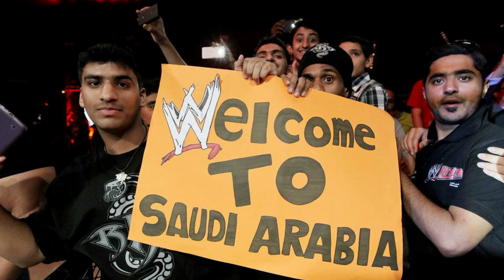Universal Champ Fiend & WWE Champ Brock on same show!! | Why Undertaker not return at Crown Jewel?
Video Prime Topics are as follows:
1. New Universal Champion Fiend a.k.a Bray Wyatt will be on Miz TV.
2. WWE Champion Brock Lesnar & Universal Champion Fiend on same show.
3. Why Undertaker not came on Crown Jewel?!

Why Brock Lesnar defeated Cain Velasquez in 2 minutes?! | Brock Lesnar vs Mysterio for WWE Title?!